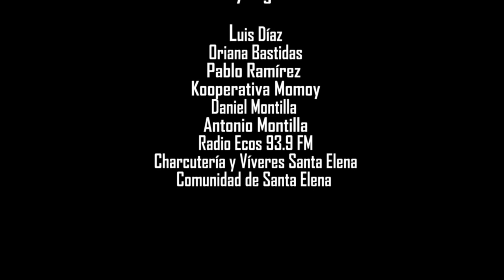Pildoras contra la alienación: Cómo robar al Pueblo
En Venezuela a partir de la situación económica, se han desbordado las expresiones de la economía capitalista y rentista que se mantiene en nuestro país. En este spot mostramos a los especuladores, quienes aprovechandose de cualquier siuación, justifican el aumento de precios de la comida que necesitamos como Pueblo.